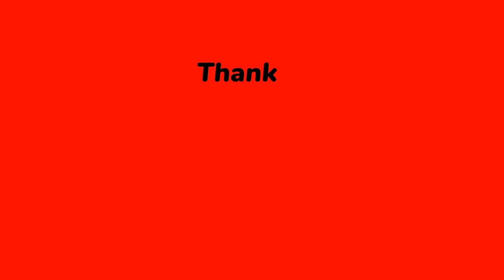Kody's Obsession With His Young Wife Was A Result Of His Mid-Life Crisis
As I delve back into the world of Sister Wives, I want to express a sentiment towards Robyn that I have had for a while. I don't think Robyn has as much control over Kody and his actions as we tend to heap onto her. She definitely has influence over Kody, but I don't think it's because she's cracked the Kody code. She has influence because he prefers her and he wants to keep her around. That's more on him than her.

I mentioned in the video, I will start the Becoming Sister Wives Book Club, Sundays @. 10pm. My email addresses are below.

MyTakeOnReality
MyTakeOnReality
X (Twitter)

Neffex- "Just Breathing" -Closing song
Bloom - "Be Around" - Intro